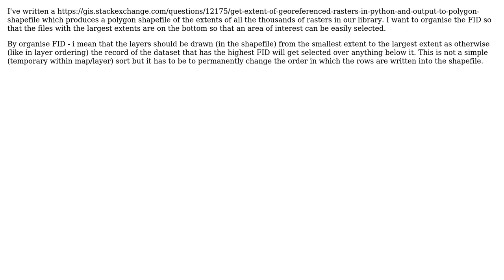GIS: Reordering polygon shapefile permanently? (2 Solutions!!)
GIS: Reordering polygon shapefile permanently?

With thanks & praise to God, and with thanks to the many people who have made this project possible! | Content (except music & images) licensed under CC BY-SA | Music | Images & others | With thanks to user klewis user GeorgeC user Brad Nesom and the Stack Exchange Network Trademarks are property of their respective owners. You are responsible for your own actions.